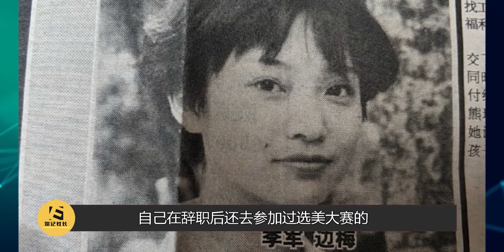“選美小姐”竟是中國第一女保鏢，曾保護13國領導，現如今怎樣了